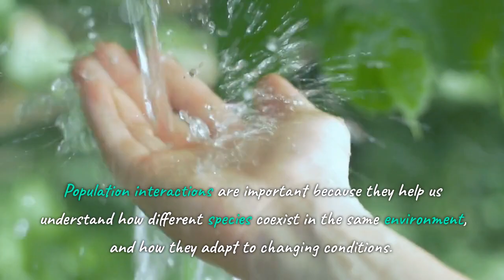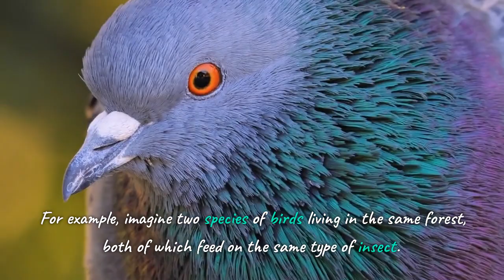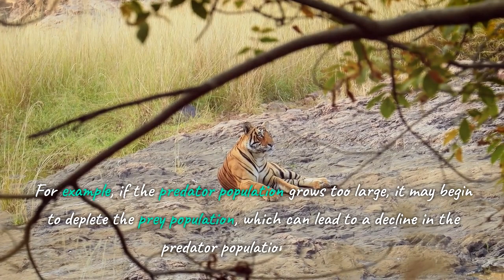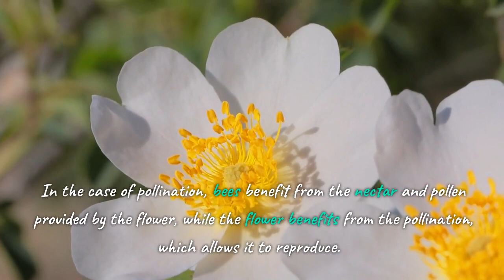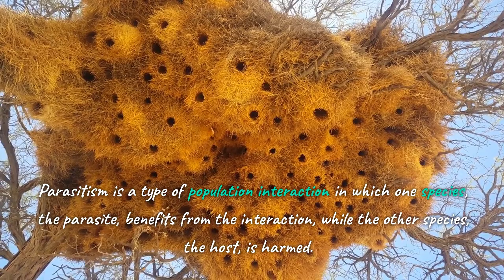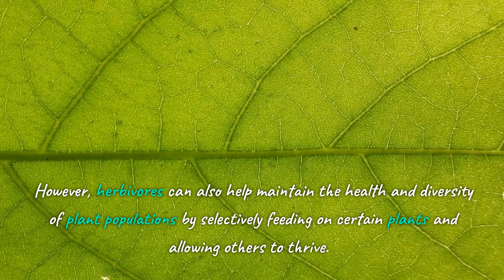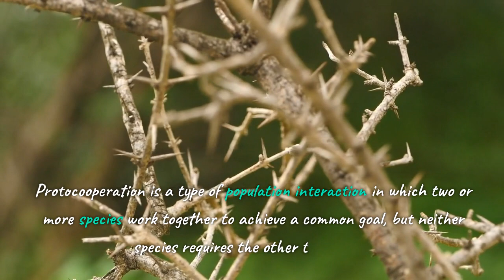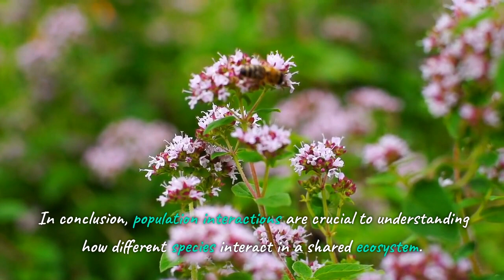Population Interactions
This video is about the Population Interactions